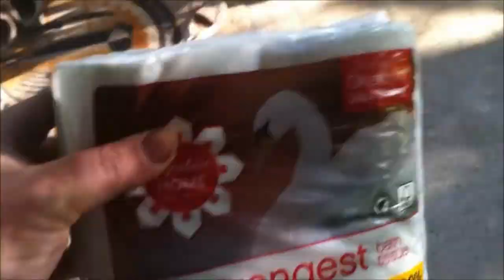Toilet Paper Prank On House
I decided to do a prank on my neighbor and put toilet paper all over her porch on her house. LOL So, much toilet paper and it's fun to watch it done in timelapse, Enjoy the video.

COMMANDER VLOGS
8315 NORMANDY ST SE 643

Tube buddy
A YouTuber's Best Friend! A Must Have Tool...

Thanks!
NBRS COMMANDER
AKA
COMMANDER VLOGS